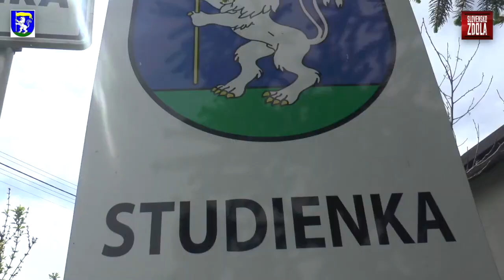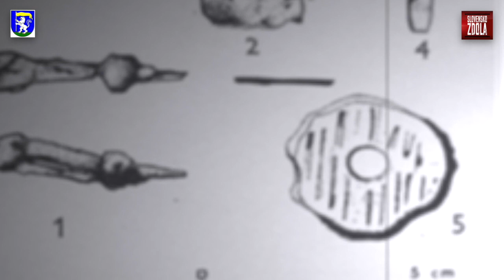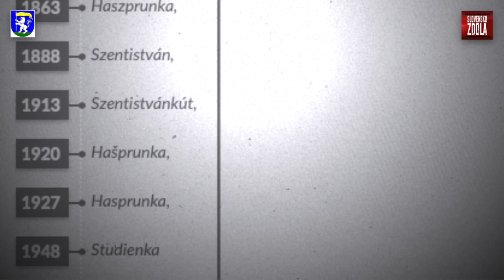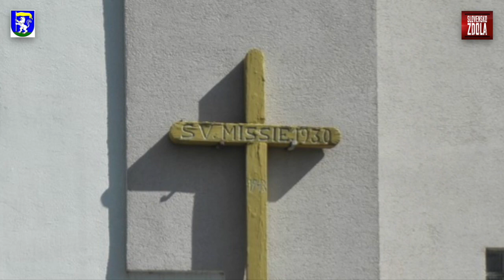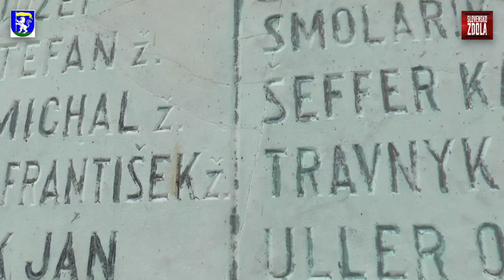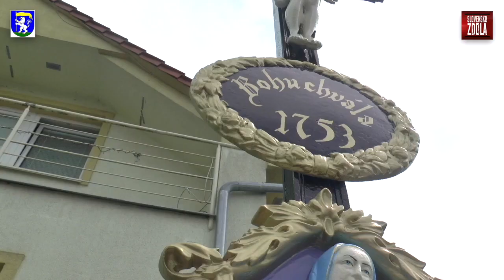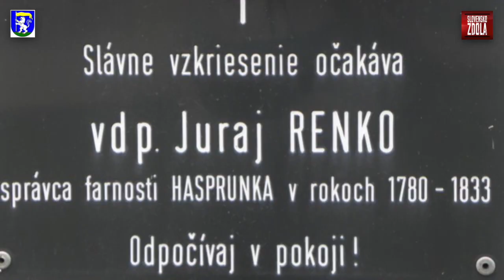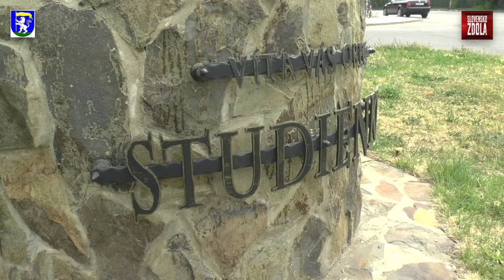STUDIENKA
Studienka je malá obec ležiaca na Záhorí v centrálnej časti Borskej nížiny, pätnásť kilometrov severovýchodne od Malaciek. Zemepisné súradnice obce sú 480 32! severnej šírky a 170 8! východnej dĺžky.  Obec sa rozprestiera na ploche 1 563 ha, leží v nadmorskej výške 203 metrov a má viac ako 1 620 obyvateľov.   VIAC VO VIDEU.

A čo je obsahom tohto kanála?
TIPY NA VÝLETY PO SLOVENSKU: SAKRÁLNE PAMIATKY, HRADY A ZÁMKY, ZRÚCANINY, MESTÁ A OBCE, PRÍRODNÉ ZAUJÍMAVOSTÍ, TURISTIKA, KÚPANIE, KÚPELE, ARCHITEKTONICKÉ ZAUJÍMAVOSTI, MÚZEA, GALÉRIE, POTULKY NA BICYKLI, ĽUDOVÉ TRADÍCIE, FESTIVALY, VÝSTAVY.
Dôležitá poznámka!
Slovensko zdola nie je kanál na profesionálnej úrovni. Je tvorený jednou osobou (natočenie, spracovanie, atď.) na amatérskej úrovni. Som jeden z vás - turistov, cestovateľov, milovníkov prírody, prechádzok, atď. A prečo to píšem? Dostávam (chvála Bohu nie veľa) pripomienok k tomu, že prečo to takéto dokumenty robím, keď to neviem. Uznávam a ešte raz opakujem: Ja nie som profesionál a mojim cieľom nie je uverejňovať video na Hoolyvodskej úrovni, dronmi a inými špičkovými zariadeniami dnešnej doby. Na to sú určené elitné skupiny v oblasti cestovného ruchu so štábmi, režisérmi, atď.
Záverom: Takže, pozerajte moje videa na you tube Slovensko zdola pohľadom turistu - amatéra!!!